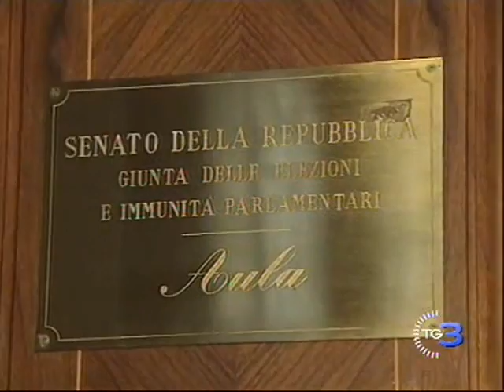29/8/2013 M5S: Alessio Villarosa a Tg3 su IMU, Porcellum